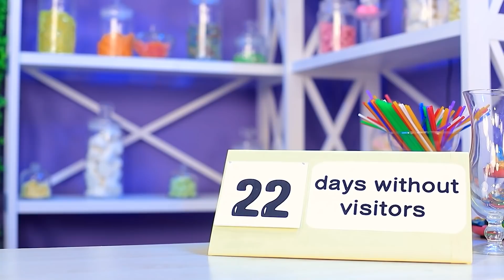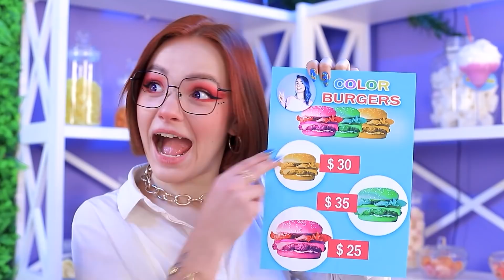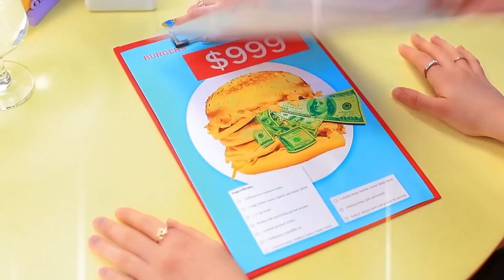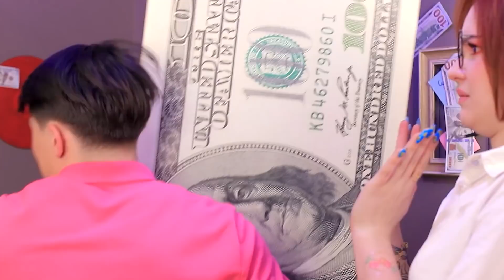Une Fille Riche et Impopulaire contre une Fille Fauchée et Populaire.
Le pauvre Ashley et la millionnaire Ellie rêvent depuis leur enfance d'avoir leur propre café. Des années plus tard, leur rêve est devenu réalité. Voyons si tout s'est passé comme prévu !